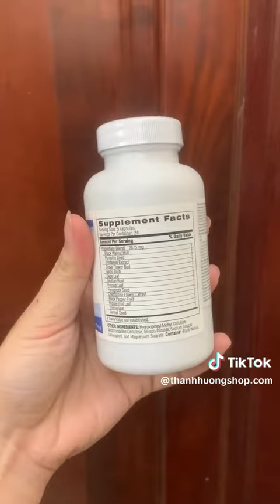Paraway plus Unicity đào thải ký sinh trùng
Paraway plus Unicity thải độc ký sinh trùng, cải thiện hệ tiêu hóa
1329/1A Phan Văn Trị, phường 10, quận Gò Vấp, HCM